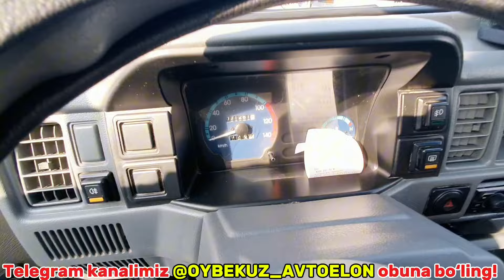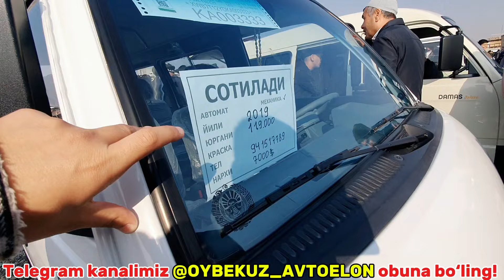СИЗЛАР СЎРАГАН ДАМАСЛАР БОЗОРДА НАРХЛАР ЎЗГАРМОҚДА